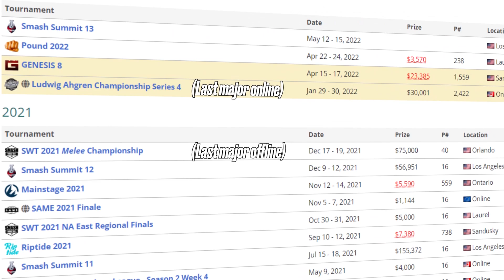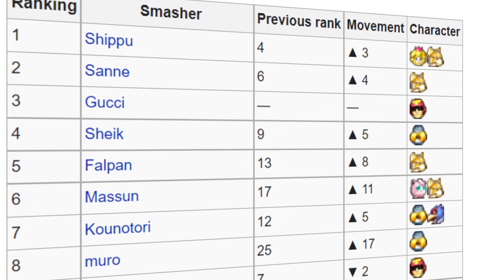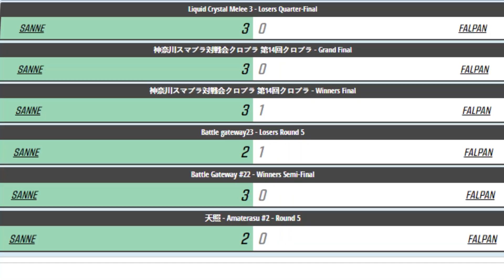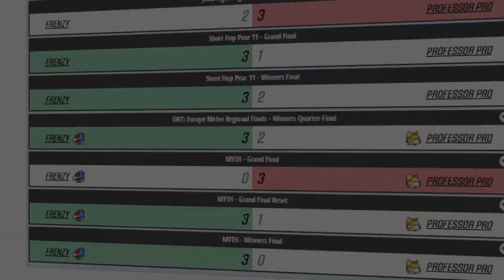The Most Stacked Melee Tournaments in 2022 So Far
Competitive Super Smash Bros. Melee may have taken a backseat in the last few months, but that doesn't mean nothing interesting has happened since its last major. While fans eagerly await the return of Melee on the big stage at Genesis 8, here are the biggest tournaments that have taken place across the world since the beginning of 2022.